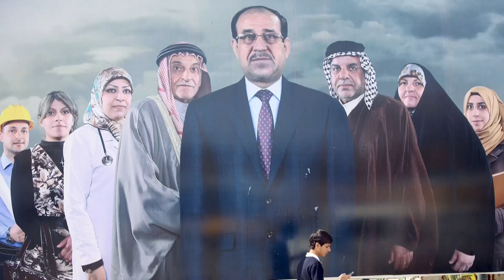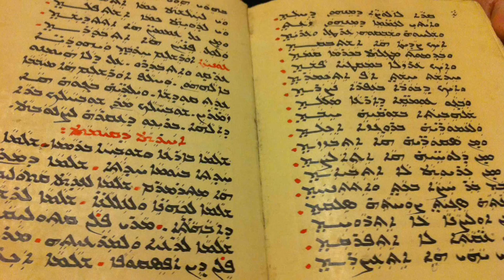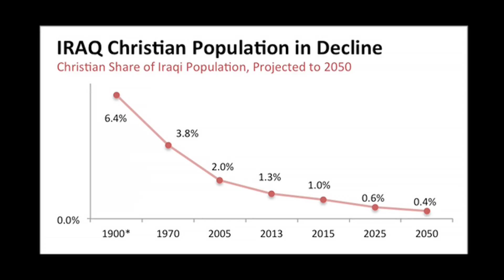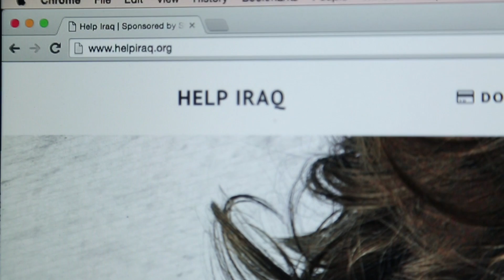Marked: Documentary Voice-over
Listen to an example of Vanessa's voice-over work, as heard in the film documentary "Marked".